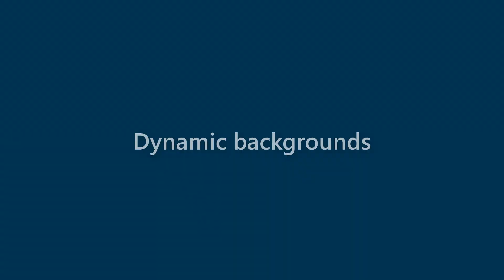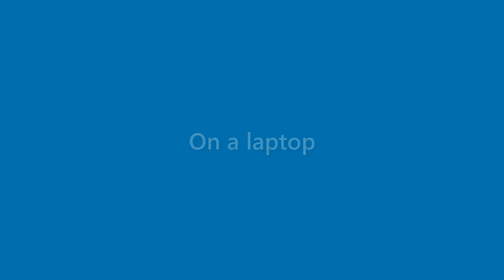Faye Dennis - appearance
Name Look - Faye Dennis - appearance. In this video we present "Faye Dennis" name look and feel in various scenarios.
This video will cover:
How does "Faye Dennis" look as a personal letterhead?
How does "Faye Dennis" look on a business card?
How does "Faye Dennis" look on a computer/laptop screen?
How does "Faye Dennis" look with different background colors?
How does "Faye Dennis" look with various fonts?